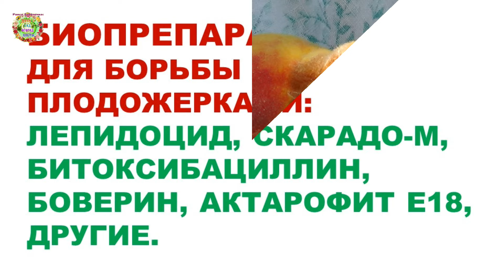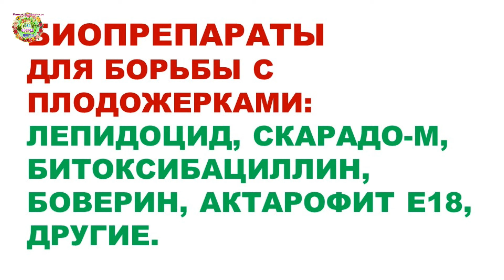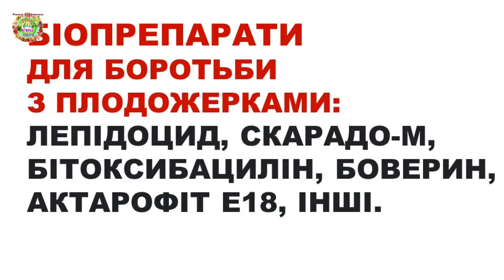Срочно защитите сады от злостных вредителей Urgently protect gardens from pests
Начался активный лёт бабочек различных плодожорок в садах. Чтобы не остаться без урожая витаминных плодов, нужно срочно приступить у опрыскиванию садовых растений против карантинного вредителя - плодожорок. Об этом видео  "Срочно защитите сады от злостных вредителей  Urgently protect gardens from pests", которое подготовили авторы канала Раиса Горяченко и Александр Волик.

Срочная защита огородных растений после ливня Urgent protection of the garden after a rainstorm